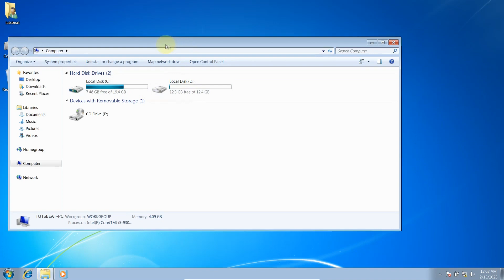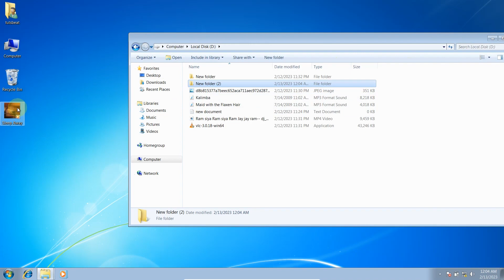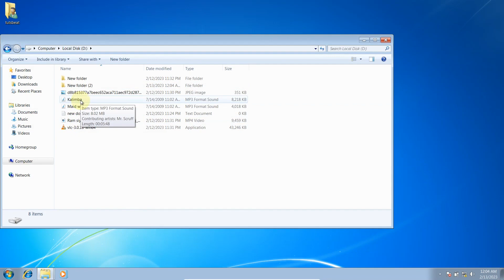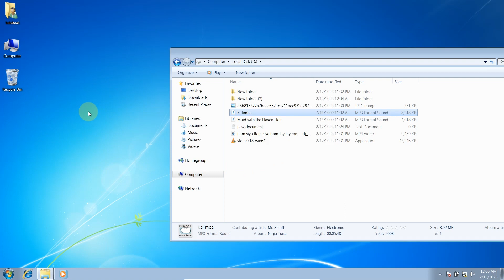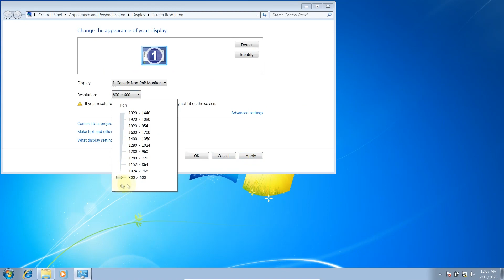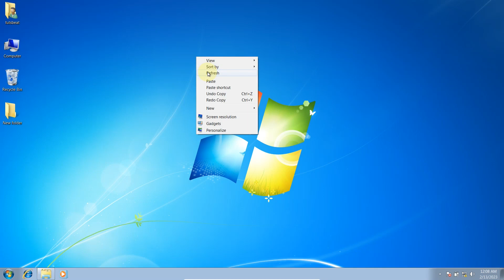How to use windows 7 in Sambalpuri |Copy Paste| Computer Tutorials in Sambalpuri.Tutsbeat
Learn how to use windows 7 in odia/sambalpuri. Computer Tutorials in Sambalpuri / Odia.